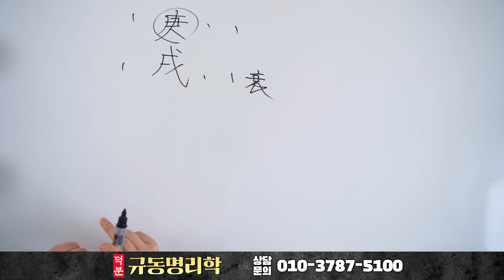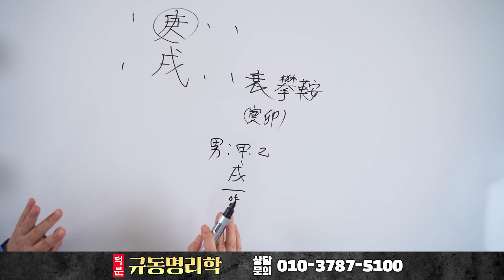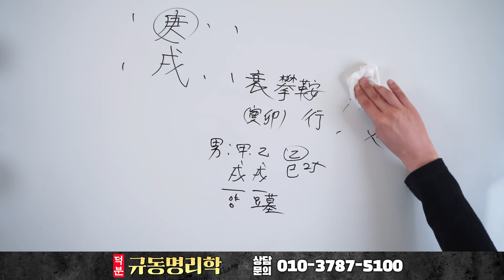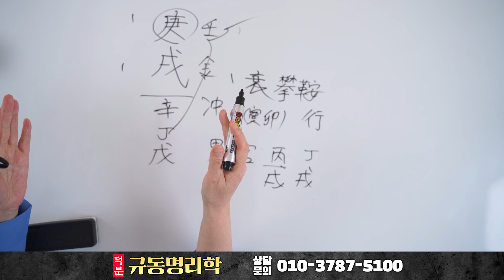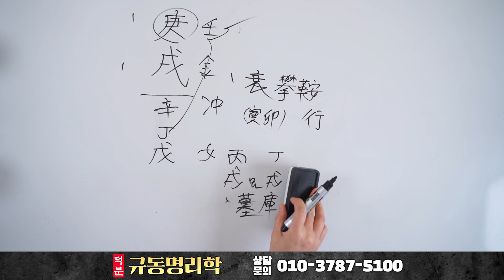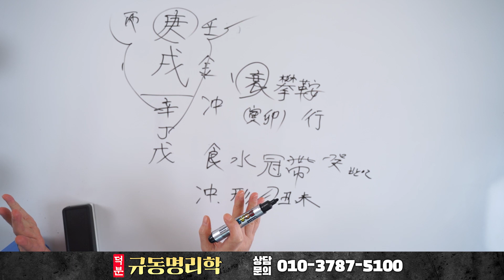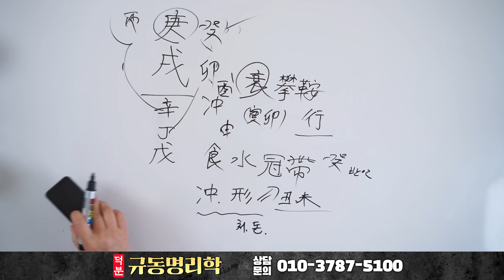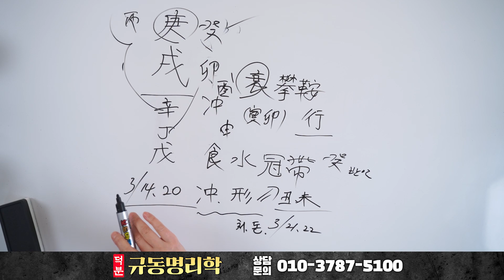'이것'만 알아도 내 팔자 완전 정복 가능?! 평생 대박날 수 있는 비법 대공개｜경술(庚戌)일주의 숨겨진 비밀 명운 命運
★규동명리학

갑술명리학의 수학자로, 본 영상은 이에 기초 하였으며,
사주학을 쉽고 편리하게 감상하기 위함입니다.

규동 작명연구소 대표
사주 명리학 강의
이사,사업,택일,궁합 감명
양택 풍수지리

★학력
서울대학교 음악대학 졸업
중앙대학교 예술대학원 석사
한국외국어대학교 중국어과정 수료

규동명리학은 덕분TV 소속 선생님이십니다

※규동명리학 지난 영상

템플릿 : 론박자막연구소, 손사부TV, 편파디쟌